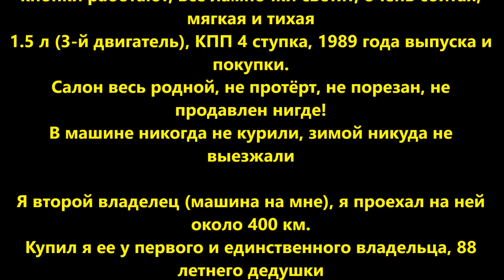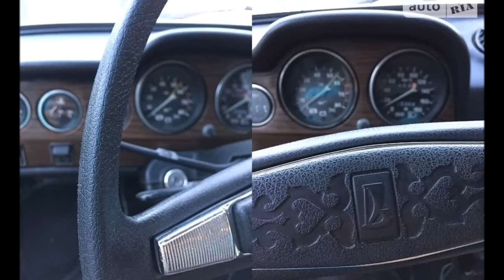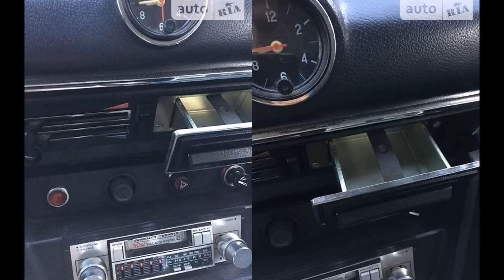ВАЗ 21061/ 1989 г.в в потрясающем состоянии!